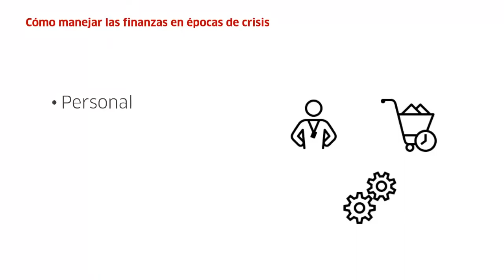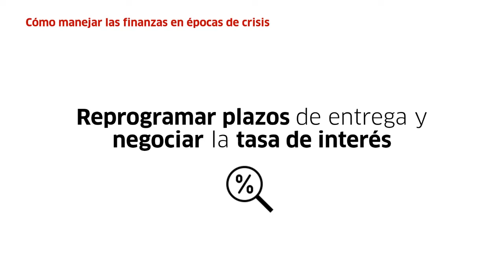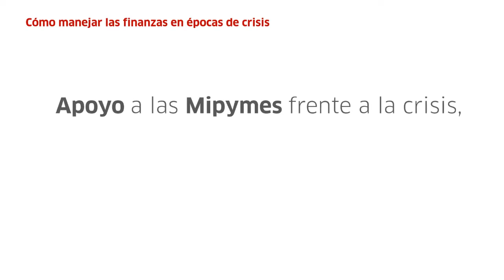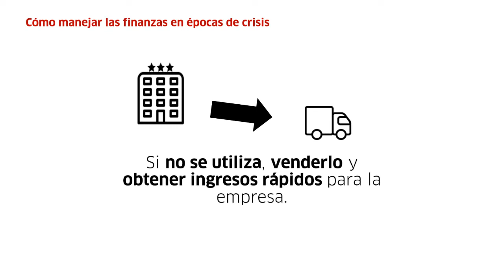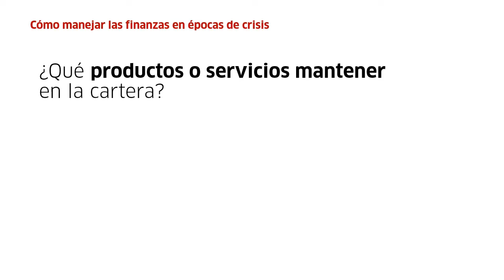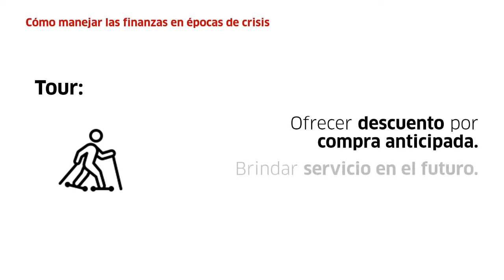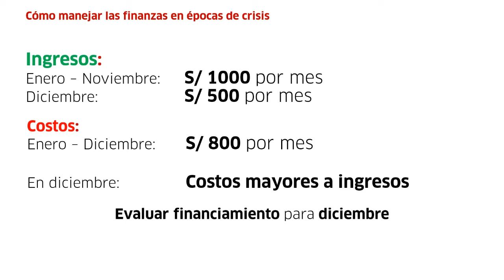¿Cómo manejar las finanzas en época de crisis?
TurismoIn | La coyuntura actual demanda que las empresas pongan en marcha nuevas e innovadoras medidas comerciales y financieras. En este video, Ralphi Jauregui, profesor de Finanzas del Programa Comercial de la Ruta de la Competitividad Turística, nos señala algunas alternativas que puede implementar el sector.